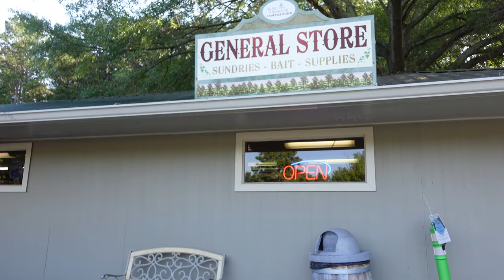RV Life | Exploring Stone Mountain Park Campground | Class C Motorhome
It was definitely obvious that we were the new kids in town when after our first night in beautiful Stone Mountain Park Campground. We took an opportunity to wander around and see everything this campground has to offer. So please watch us navigate the RV Lifestyle the only way we know how to the DestinationUnknown way!!! We hope you enjoy!!!

Stay Safe and Be Kind Fam ✌🏽

Our RV We previously rented:
► Thor Freedom Elite 22fe

My Gear:
Nikon D3300

Sony ZV-1